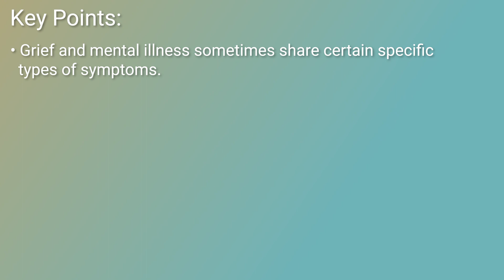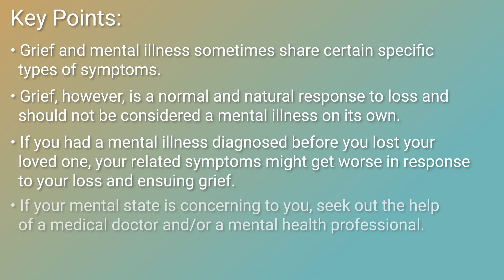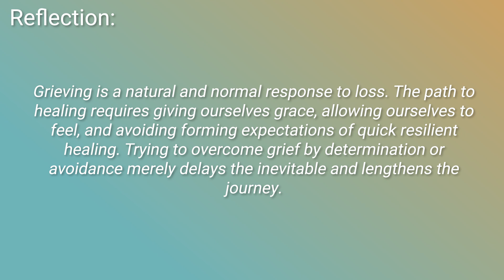Introduction to Grief & Mental Health Series | Ep. 1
This episode is from MyGriefCare's Grief and Mental Health Series.  For any mentioned downloads, more great grief support series, grief support resources and tools

Anne-Marie Lockmyer and Ron Gray, LMFT, are professional grief specialists who both lost their beloved spouses. They run the Grief & Trauma Healing Network, LLC, have created MyGriefCare.com online grief support program and offer life-changing grief retreats for widows and other grief healing programs and services.

GRIEF AND MENTAL HEALTH SERIES:  Introduction
Even though grievers can experience distressing symptoms that cause them to worry about their mental health, usually, these are natural reactions, and grief should not be considered a mental illness on its own. Let’s look at the relationship between grief and mental disorders.

First and foremost, I want to clarify that Grieving is not a mental disorder. Grieving is not pathological even though you may experience some psychological symptoms such as depressive or anxious thoughts, persistent deep sadness, unwanted intrusive thoughts, guilt, and so on. Having psychological symptoms in response to the death of a loved one can be very uncomfortable and disturbing. But, that is different than having a mental disorder.

However, it would be inaccurate to pretend there is no relationship between grief and one’s mental state. Let me explain.

Grief is a natural and normal reaction to losing a loved one. Mental disorders are diagnosed by mental health professionals based on specific criteria, including psychological symptoms.

So, you might respond, “Wait a second, Ron, that definition of mental disorders sounds a lot like what I’m experiencing as I grieve!”

You are right – experiencing grief can undoubtedly elicit a variety of psychological and emotional symptoms. But, grief-induced symptoms are not abnormal for an otherwise mentally healthy person. We don’t want to put a label of “mental disorder” on a natural and understandable response to the loss of a loved one.

So, how can we distinguish between grief and mental illnesses?

Well, the answer to that question is not always simple or easy. Why? Consider the following:

  Grief and some mental health disorders share common symptoms
  A person already struggling with a specific mental disorder, after losing a loved one, may experience greater psychological and emotional symptoms
Despite experiencing some disturbing symptoms, it is best to start with the assumption that you are simply experiencing grief-related symptoms (unless you were diagnosed with a mental disorder by a competent mental health professional before experiencing the loss).

You might be struggling with thoughts and questions such as:

  I think I’ve lost my mind – I can’t focus, perform simple tasks, or remember anything!
  I’ve read on the internet about clinical depression, and I have a lot of those symptoms
  Sometimes, I believe there must be some mistake – they can’t be dead. Or, I’m sure that I saw them in a crowd. Am I delusional?
  My anxiety has gone through the roof. I’m worried about everything and completely overwhelmed. I’ve never been so fearful.
  I don’t even know what day it is most of the time. Am I experiencing dementia?
Let me ask you this. Were you experiencing these symptoms before losing your loved one? If not, then the simple answer is that you are almost certainly experiencing some debilitating but natural elements of the grieving process.

I want you to hear this. The truth is that grief can really be this bad. And, I’m sad to report that while some of these symptoms will lessen in time, there is no specific timeline or order to heal from the loss of someone important in your life. Yet, I can say to you that the emotional and psychological pain you feel, as bad as it is, is most often attributable to your state of grieving.

At the same time, if you are struggling with concerns for your psychological health, please see your primary care physician or seek a licensed mental health professional to help you sort out your concerns or to get some help to relieve some of your symptoms.

Could there be anything wrong with seeking out the help of a qualified professional?

KEY POINTS:
  Grief and mental illness sometimes share certain specific types of symptoms.
  Grief, however, is a normal and natural response to loss and should not be considered a mental illness on its own . . . . . . .

to continue reading or for all content in this episode go